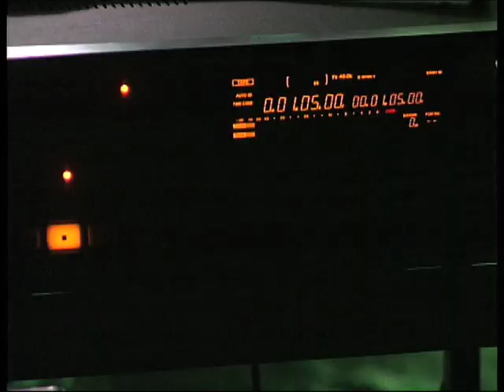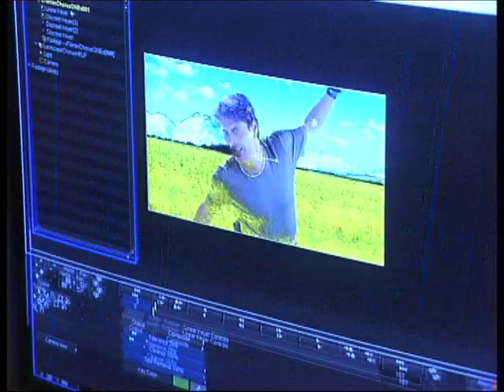Florian Ast - Making Of Schmätterling Music Clip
Florian Ast, Making Of Schmätterling Musik Video, FRAMIX backstage